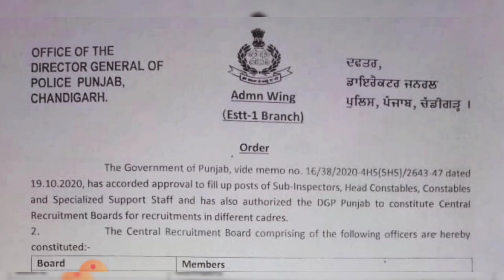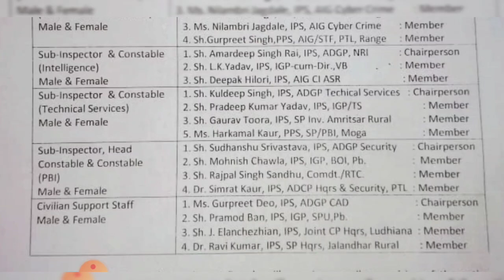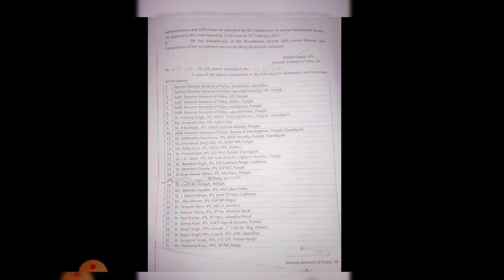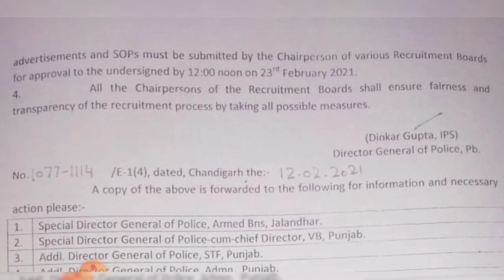Punjab Police Recruitment 2021 Latest Update | Punjab police bharti 2021